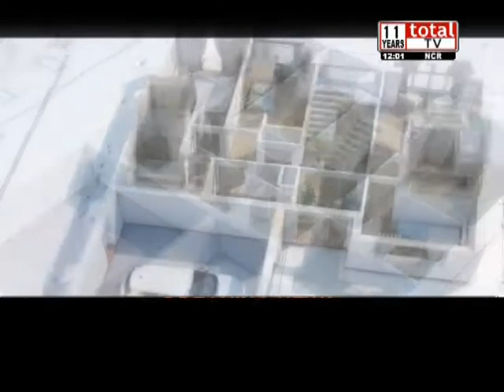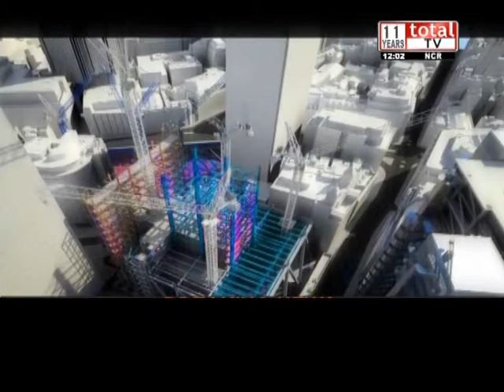Effect of Budget 2017 on Housing - PROPERTY GUIDE